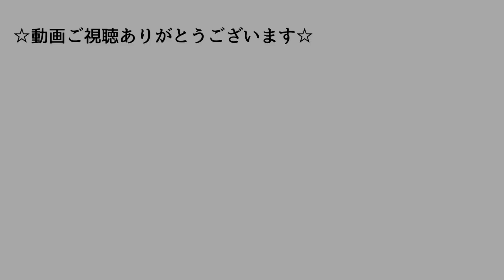【都道府県のお花作ってみた】31.鳥取県のお花『二十世紀梨の花』 Kanzashi flower つまみ細工の作り方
都道府県のお花シリーズ第31弾は、鳥取県のお花『二十世紀梨の花』です。
梨の花言葉は『愛情』『博愛』『優しい思い』。
二十世紀梨はさっぱりとした味と歯ごたえのある果肉が人気の、
主に鳥取県で作られている梨ですが
来世紀の代表品種になるようにと、この名前が付けられたそうです😊

The 31st edition of the prefectural flower series is Tottori Prefecture's flower "Nijisseiki Pear Flower".
The pear flower language is "love," "philanthropy," and "gentle feelings."
Nijisseiki pear is a pear mainly made in Tottori prefecture, which is popular for its refreshing taste and chewy flesh.
It seems that this name was given to become a representative variety of the next century 😊

5枚花（×７輪）３ｃｍ×３５枚
葉っぱ　７ｃｍ角×４枚
ペップ　適宜
アルコールマーカー（緑）
フローラーテープ

おちりん　７つ（２ｃｍ円）

【よく使用している材料】
▼漣で愛用しているピンセット

▼おちりん用地巻きワイヤー#24（白）
※NBK地巻きワイヤーも同様ものがあります。

▼【初めての方向けピンセット付スターターセット】

　オーダー可、海外発送も可

その他SNS＆販売サイト